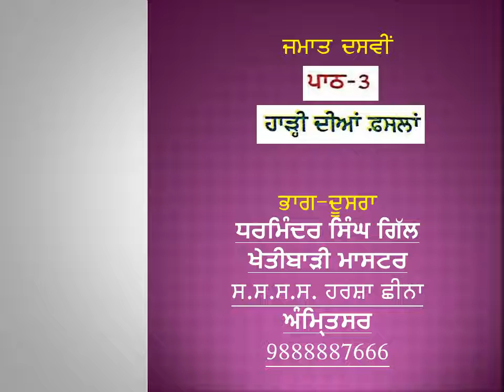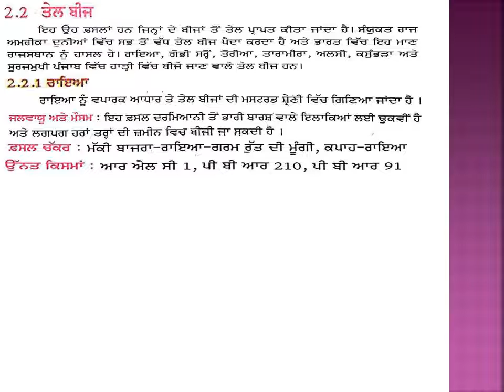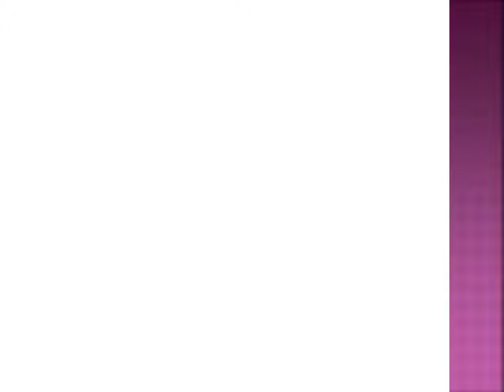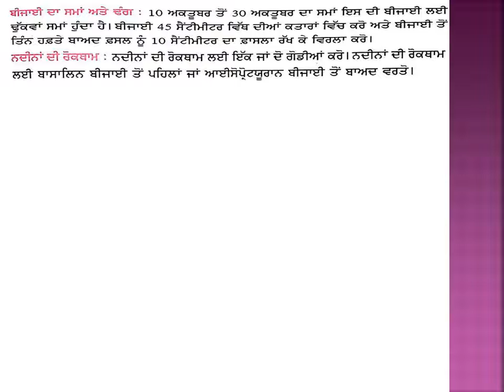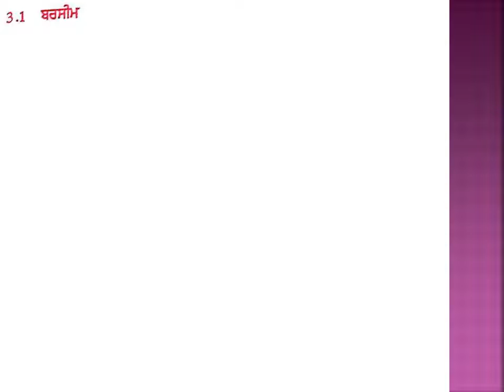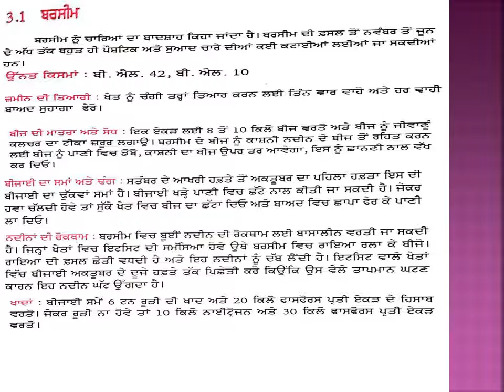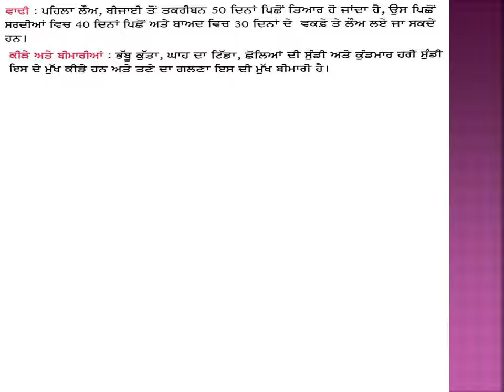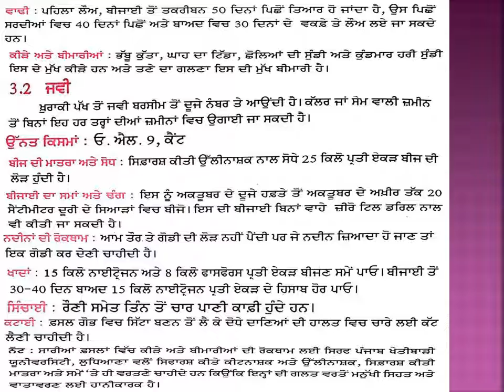Rabi Crops Agriculture Class 10th Chapter 3rd part 2 with PDF Link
PSEB Agriculture Class 10th Chapter 3rd part 2